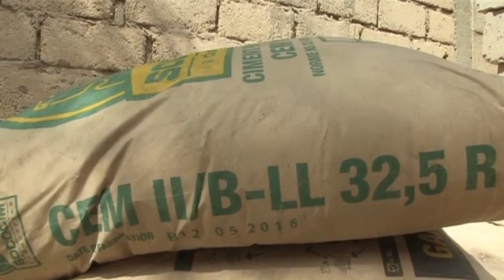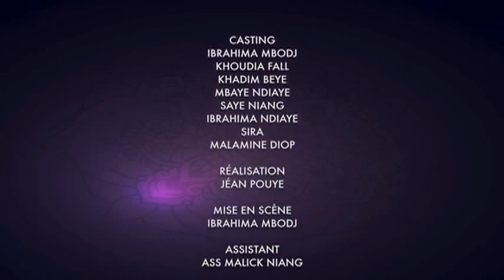Lama Ak Koor Gui 2016 - épisode 21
Ils vous ont accompagné durant le Ramadan 2015... Ils sont de retour cette année. Retrouvez chaque jour du Ramadan Lamarana, Djiby, Kéne Bougoul, Nguinté, Ndeye, Thiate et Diégane !

Une série écrite et réalisée par Ibrahima Mbodj, produite par Lamarana Production.